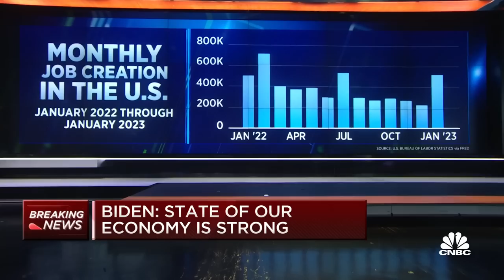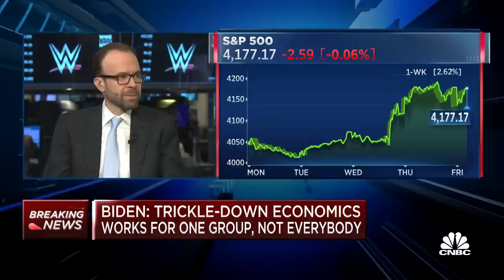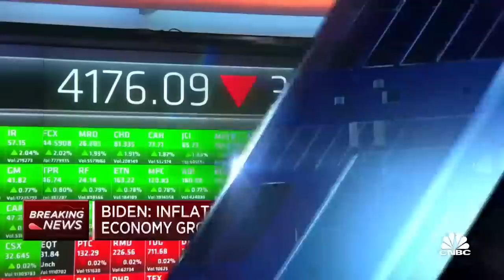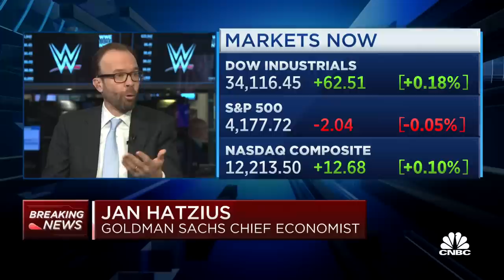Goldman Sachs' Jan Hatzius breaks down January jobs report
Jan Hatzius, Goldman Sachs chief economist, joins 'Squawk on the Street' to discuss the January jobs report.